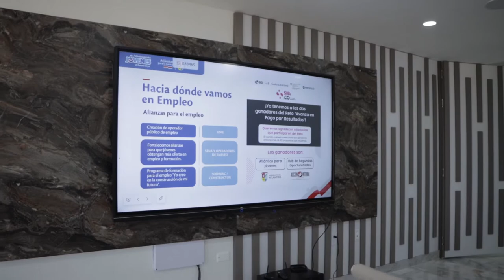“Con apoyo de nuestros aliados, fortalecemos el programa ‘Atlántico para los Jóvenes" Elsa Noguera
Barranquilla.- Durante una reunión con los aliados del sector productivo y los gremios que se unieron al programa ‘Atlántico para los Jóvenes’ para avanzar junto a la Gobernación en cuatro componentes del programa: educación, emprendimiento, empleo y vivienda, la gobernadora, Elsa Noguera, anunció que la administración departamental entregará becas para estudios de educación superior a los beneficiarios del programa, que se suman a las entregadas por el sector privado.

“Las becas que hoy hemos conseguido con el sector privado se van a replicar con recursos de la Gobernación y, a partir de este año, abrimos la convocatoria para que inicien el primer semestre del 2023”, destacó la mandataria

En materia de emprendimiento, la Gobernadora resaltó que, “gracias a que los pilotos han funcionado tan bien respecto al acompañamiento que se le ha brindado a los jóvenes con ideas de negocios, ya hoy tenemos negocios funcionando, jóvenes ganando ingresos y la buena noticia es que se inicia la formación de 500 nuevos jóvenes en el departamento”.

En cuanto a empleabilidad, Noguera señaló que se logró que 43 empresas vinculadas al programa, a través de las oficinas de Recursos Humanos, nos suministran las vacantes, los preparamos y empiezan a acceder a empleo formal. “Otra buena noticia es que ya vamos a contratar a un operador para que sea mucho más masivo todo este proceso de identificar en dónde quieren trabajar los jóvenes, cuáles son sus capacidades, sus aptitudes, su formación. A ellos les enseñamos desde elaborar una hoja de vida, cómo deben preparase para las entrevistas y con esto vamos a poder lograr una mayor articulación y más empresas vinculadas para que nos ofrezcan las vacantes”, afirmó.

Finalmente, en el tema de vivienda, la Gobernadora del Atlántico agregó que “con Camacol estamos trabajando todo el proceso de preparación de los jóvenes del programa, para que puedan adquirir una vivienda a través de los subsidios tanto del Gobierno Nacional como departamental, en el sentido de que accedan al crédito demostrando que ganan entre 1 y 2 salarios mínimos”.

La gerente del programa ‘Atlántico para los Jóvenes’, María José Vengoechea, ratificó que desde los cuatro componentes se sigue trabajando para que la brecha social de esta población se reduzca cada vez más en el departamento. “Fortalecemos las alianzas con las empresas del sector productivo para ofrecerles a los jóvenes más posibilidades. Hoy pudimos ratificar un compromiso en empleo, al estructurar la ruta de empleabilidad con la cual pretendemos beneficiar a cerca de 700 jóvenes del Atlántico”, aseguró.

La gerente de Camacol Atlántico, Laura Restrepo, dijo que el programa ‘Atlántico para los Jóvenes’ es una oportunidad que tiene la juventud del departamento para poder cumplir sus sueño de tener casa propia. “Esta alianza junto con la Gobernación nos permite construir estrategias para poderle ofrecerles a los muchachos inscritos al programa esa posibilidad de enrutarse para la adquisición de una vivienda. Los apoyamos, asesoramos y guiamos hacia este gran propósito de vida”, concluyó Restrepo.

Asimismo, junto con el Sena, la Gobernación desarrollará la cátedra ‘Comportamiento Emprendedor’ para 80 jóvenes del programa ‘Atlántico para los Jóvenes’, con el fin de fortalecer sus ideas de negocio desde un enfoque más formal con miras al mercado competitivo.